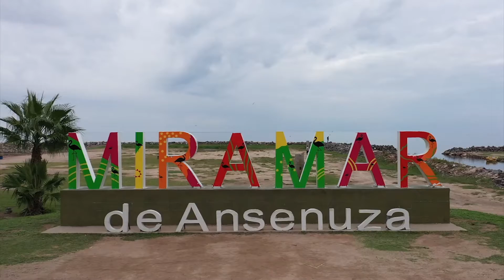Llega al recinto el proyecto de cesión de tierras para el Parque Nacional Ansenuza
Las cinco comisiones en tratamiento emitieron despacho favorable a la iniciativa parlamentaria, que además permitirá crear una reserva nacional en esa zona del noroeste de la provincia.